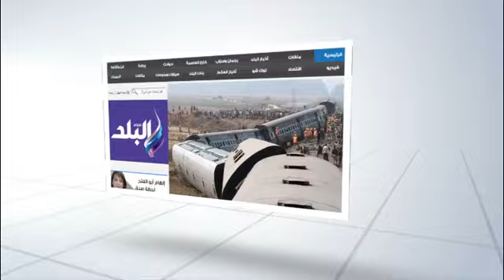مسئولو الزمالك يطالبون اللاعبين بالتعامل مع "الوايت نايتس" بهدوء